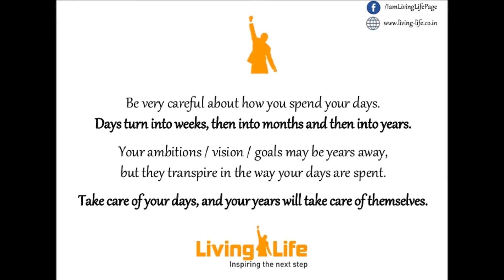Setting deadlines | Rahul Jain | Living Life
A lot is happening in Hyderabad over the last few weeks. And it has a lot to teach us about setting deadlines !!!